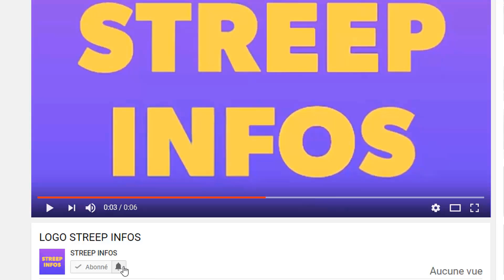Urgent : Après Mael Houon Tv3 dj, le frère de Dj Arafat envoie un message mixterieur a Tina Glamour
Après Mael Houon Tv3 dj, le frère de Dj Arafat envoie un message mixterieur a Tina Glamour